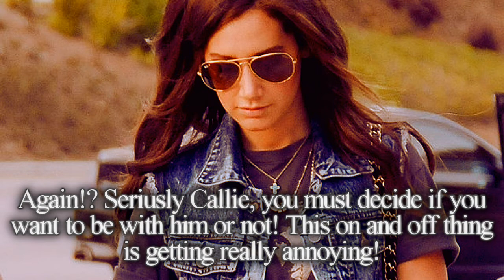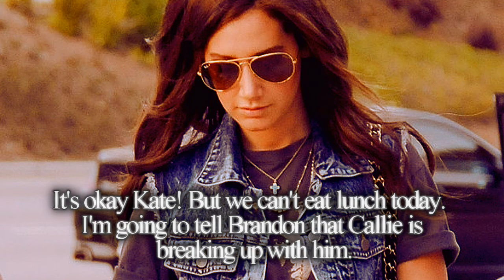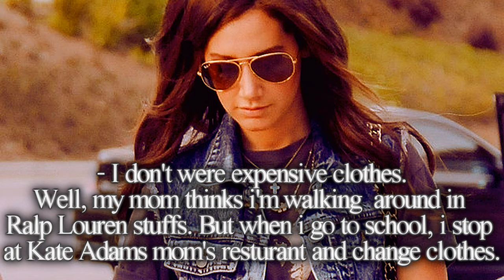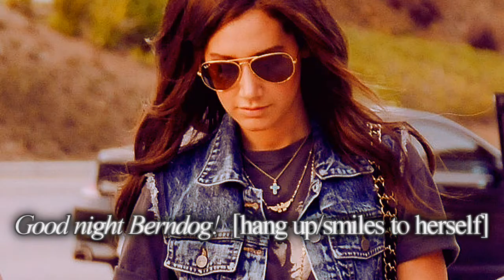Meadow [1x01 - The Pilot]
My Choice Episode 1 - The Pilot
I noticed that when Melody/Ashley says "i don't were. " It stands were instead of wear xP Sorry for that ^^
I know it sucks XD but it's based on a true story O.o

Starring:
Ashley Tisdale as Melody Lane
Zachary Efron as Brandon Hansen
Vanessa Hugdens as Callie Molin
Erin Sanders as Kate Adams
Logan Henderson as Logan Green

MORE CAST PEOPLE WILL COME ^^